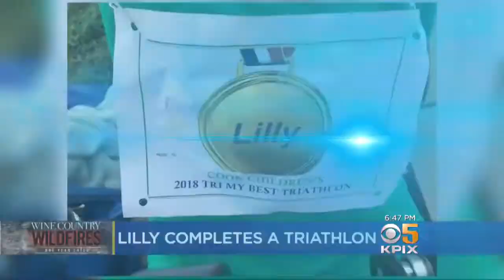Young Fire Victim Who Lost Everything Starts New Life In Texas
Betty Yu reports on resilient young girl Lilly Biagini who relocated with her mother to Texas after losing her home in the Tubbs Fire (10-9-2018)